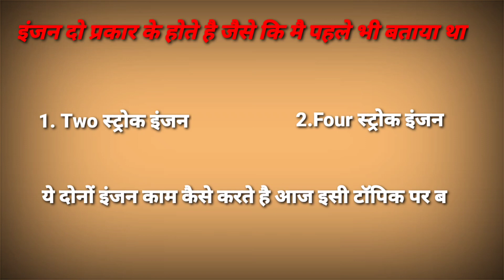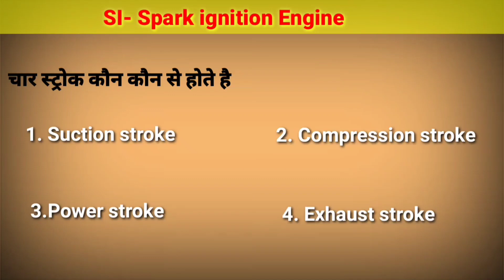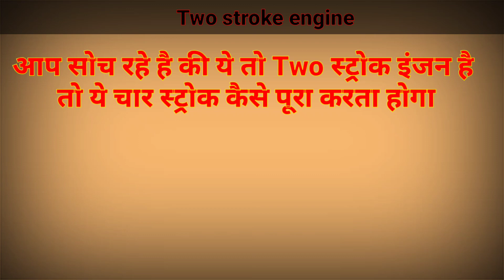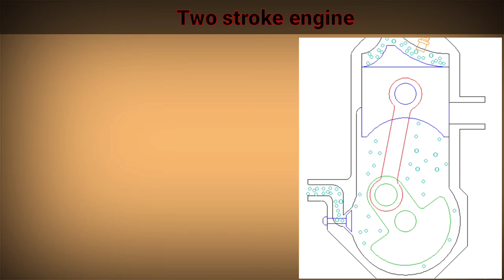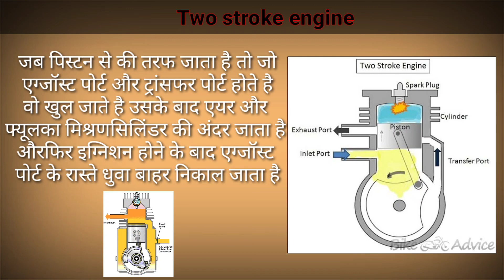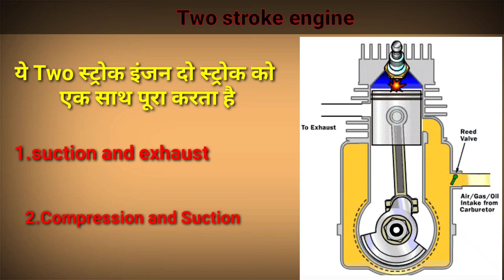What is two strokes engine and how to work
In this video we learn about working cycle of  2 stoke engine and 4 stoke engine how they work

To know more about engine watch below videos